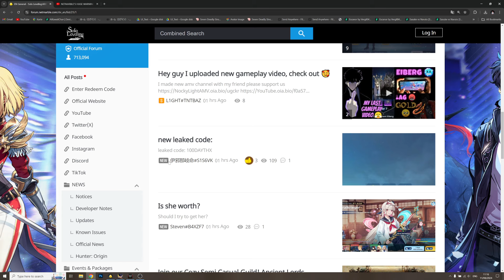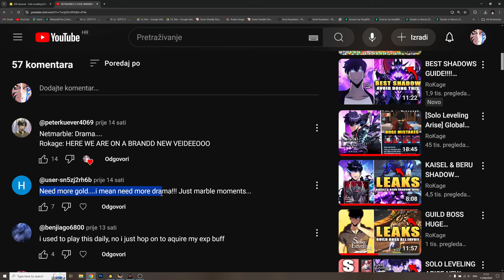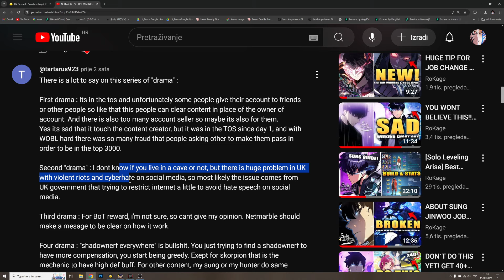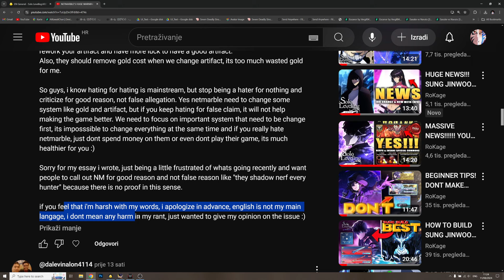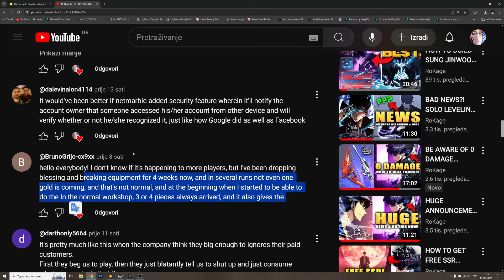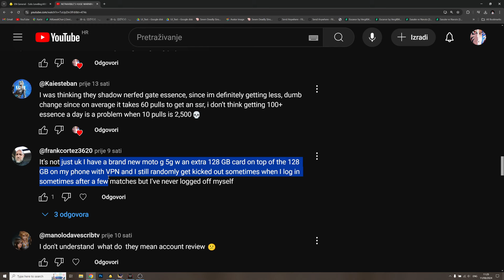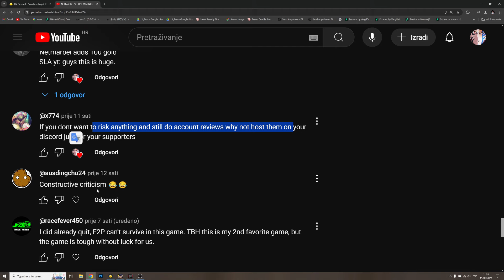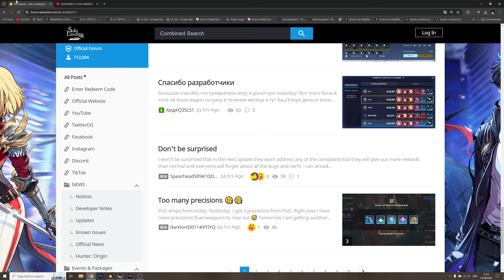NEW LEAKED CODE!!!! IT DOESNT STOP! MESSAGE TO COMMUNITY & NETMARBLE! (Solo Leveling Arise)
SUPPORT (RE-SUPPORT)

Timeskip:

(join guild)

Timeskip

Timeskip

Title: NEW LEAKED CODE! IT DOESNT STOP! MESSAGE TO COMMUNITY & NETMARBLE! (Solo Leveling Arise)